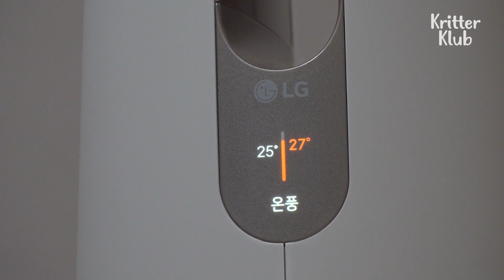Corgi That Grew Up With Horses Become Their Honorary Coach (Part 2) | Kritter Klub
Corgi Mong grew up with horses and naturally became their honorary coach! He's gifted! He's smart! He knows what he's doing!